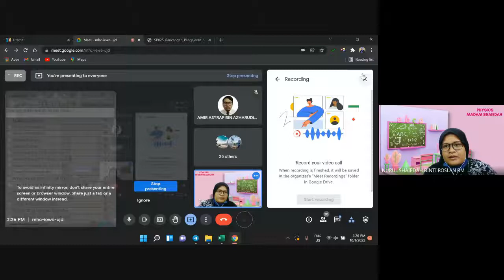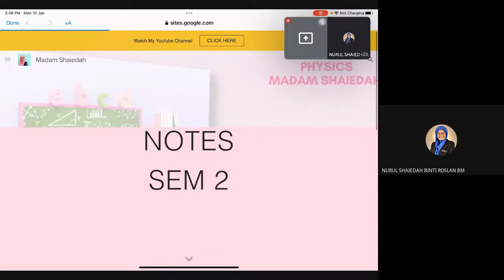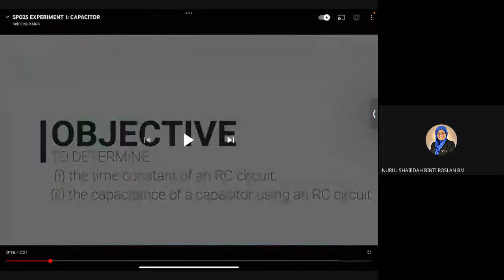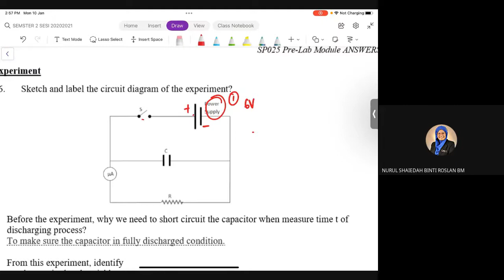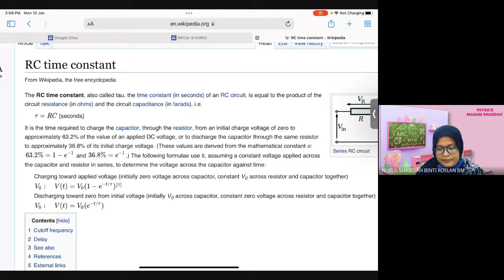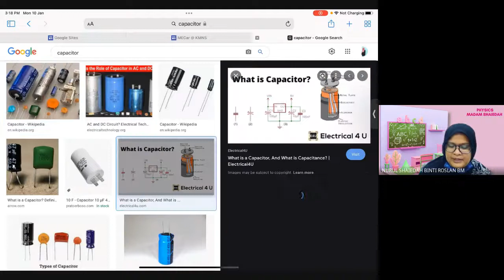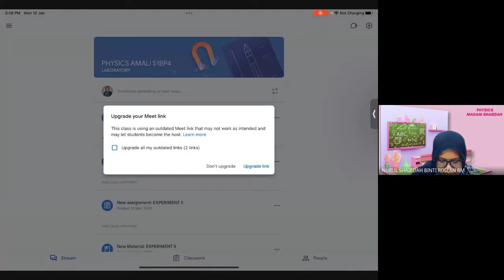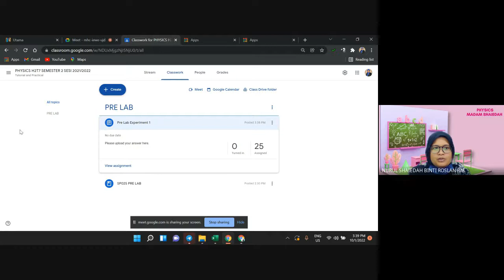H2P7 SEM 2 WEEK 1 PRELAB EXPERIMENT 1